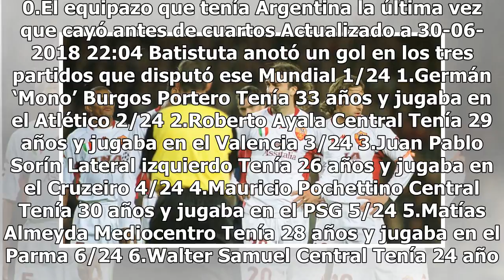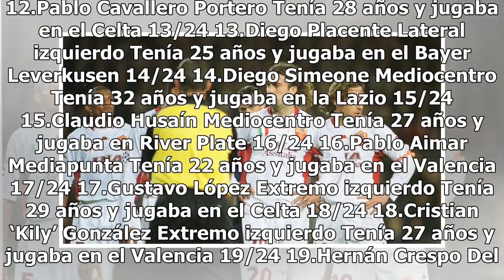Esta fue Argentina la última vez que fue eliminada antes de los cuartos de final de la Copa del M...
Esta fue Argentina la última vez que fue eliminada antes de los cuartos de final de la Copa del Mundo30/6/2018
0.El equipazo que tenía Argentina la última vez que cayó antes de cuartos Actualizado a 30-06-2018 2...